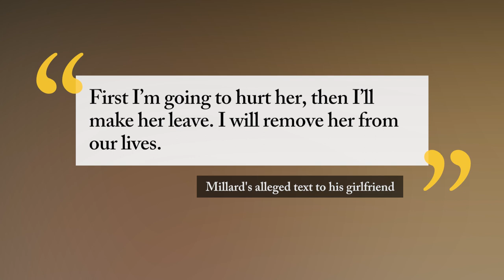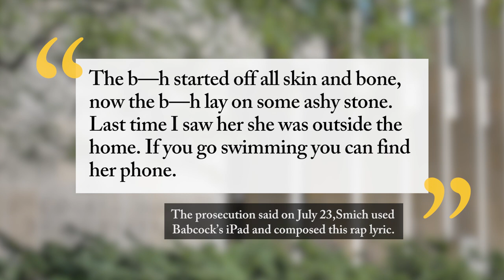NP Explained: Laura Babcock murder trial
Dellen Millard and Mark Smich are charged with first-degree murder in the death of Laura Babcock.